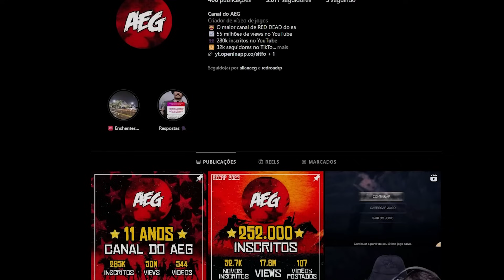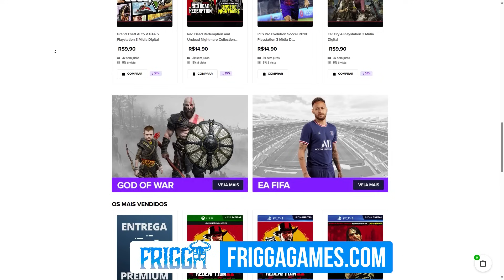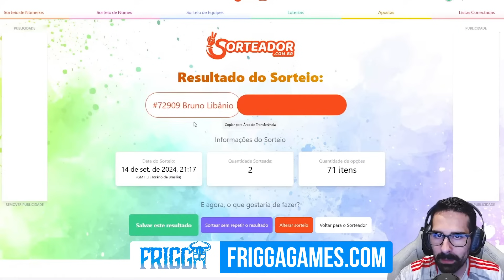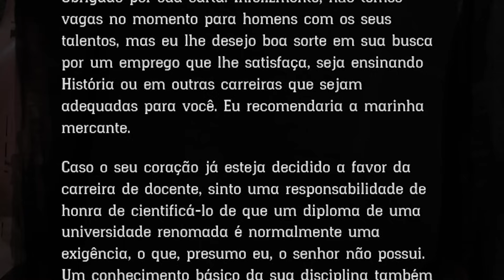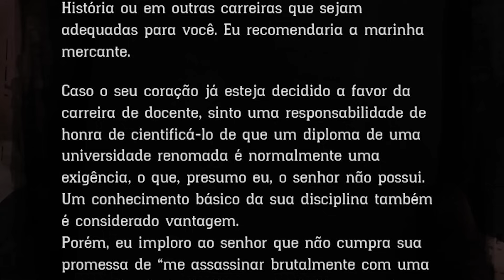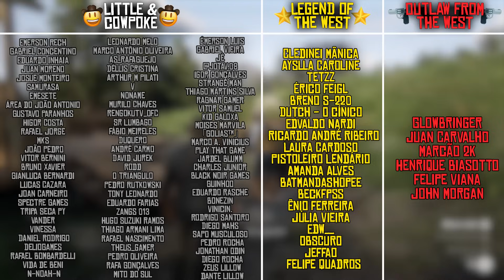Madeireira Appleseed e todas suas possibilidades - Red Dead Redemption 2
Você já passou pela floresta de Big Valley e se deparou com a equipe da Appleseed Timber Company em Red Dead Redemption 2? Eles estão trabalhando duro na extração de madeira, mas enfrentam desafios que podem mudar o rumo da operação. O que poucos jogadores sabem é que as escolhas que você faz nesse local podem impactar diretamente a história!

Neste vídeo do Canal do AEG, vamos explorar todos os segredos e possibilidades ocultas da Madeireira Appleseed. Desde ajudar o encarregado a obter suprimentos até lutar contra ferozes lobos que estão assolando a região e atrasando o trabalho!

Quer descobrir como as suas ações podem mudar tudo? Então assista agora e desvende todas as opções deste incrível ponto de interesse no RDR2!

CAPÍTULOS:
00:00 - Já deixou o LIKE no vídeo?
00:57 - 1º encontro (Vendendo Suprimentos)
02:35 - 2º encontro (Ajudando o trabalhador)
07:02 - 3º encontro (O Ataque dos lobos)
13:41 - 4º encontro com o Arthur
14:55 - 5º encontro durante o Epílogo (John)
15:25 - O Roubo dos Salários da Madeireira Appleseed
16:19 - Comprando Madeira para Família Castor's Ridge
18:29 - Quais as Possibilidades da Família Castor's Ridge?